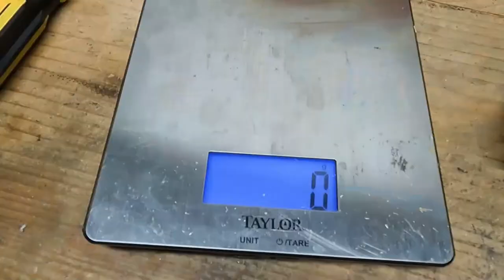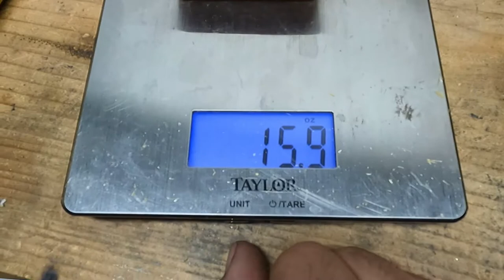Scrapping Keurig Coffee Machines for Copper - Trash to Treasure - Copper Metal Melting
How much copper is inside a Keurig coffee machine?  Join me as I do a complete tear-down of three Keurig's and find out.  Once everything is scrapped out, I melt the copper, purify it and pour a nice ingot from it.  I have a whole pallet full of electronics and appliances that I want out of my warehouse.  I'm setting aside all the copper I get from each item in a separate stack so we can see how much copper I had sitting there worth of junk.

If you are a copper guy or girl and want to see what kind of items have copper in them and how much you can expect to get?

Thanks for checking out my video!  Happy Scrapping and Casting!